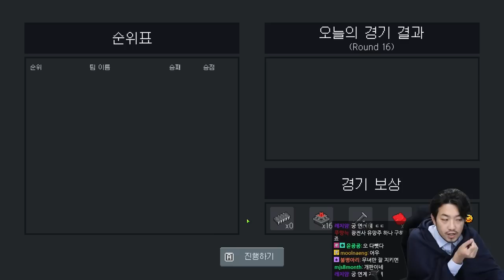팀파이트 매니저: 뚱이뚱뚱이 편 | 제2화 세미프로 리그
00:00 시즌 2022 시작
2:43:52 시즌 2022 결승전
2:53:19 시즌 2022 세미 프로 리그 시상식
3:12:18 시즌 2022 월드 챔피언십 시상식
3:18:33 시즌 2023 시작